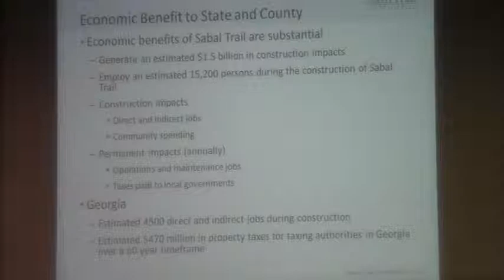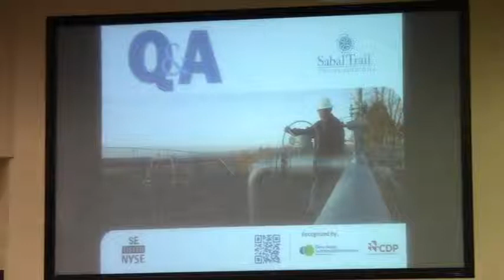11. Sabal Trail says companies with many jobs are a strain @ LCC 2013-12-09